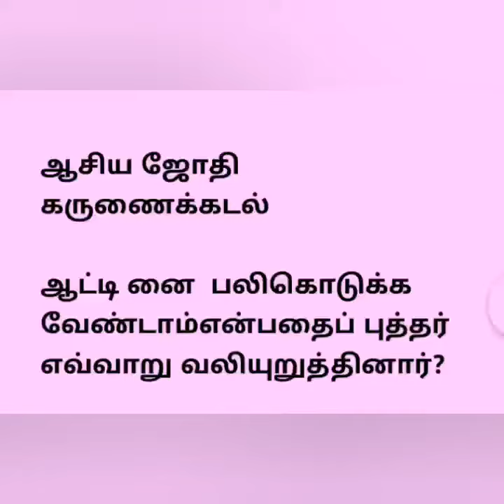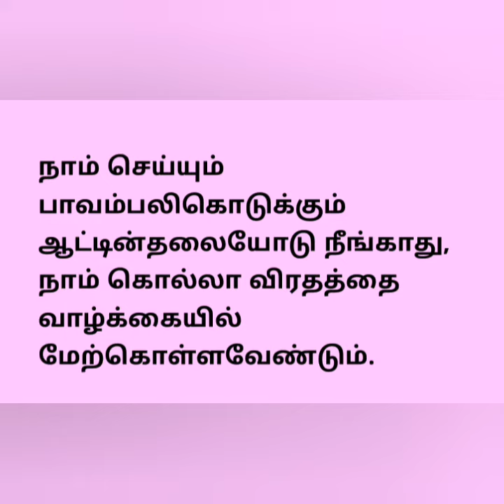ஆசிய ஜோதி கருணைக்கடல்